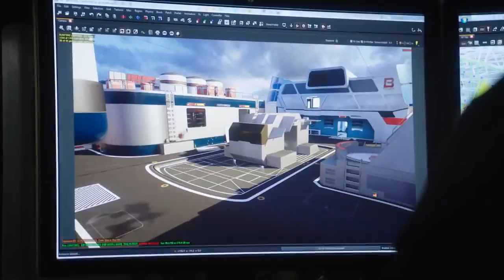Prewiev Awakening DLC Pro Black ops 3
Čus! Chtěl bych vás přivítat u nového videa :)) pokud se vám video bude líbit nezapomente dát like :))